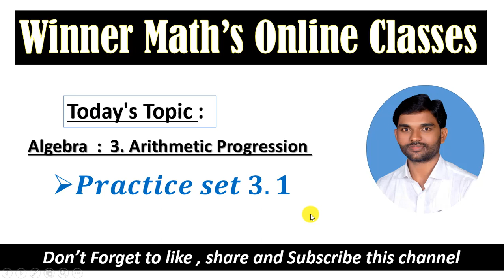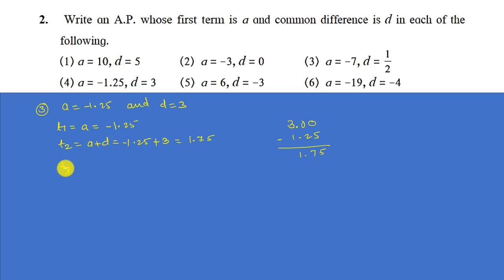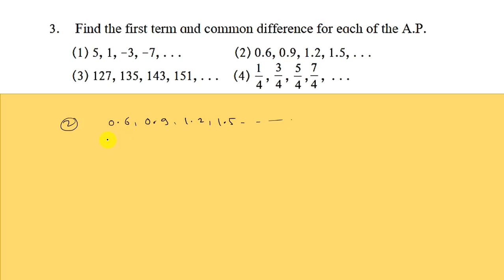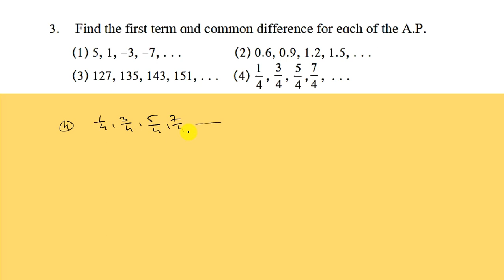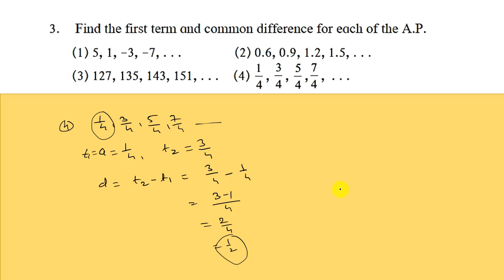Practice Set 3.1 || Arithmetic Progression || Algebra || 10th class maharashtra board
In this video i am described about practice set 3.1 of arithmetic progression